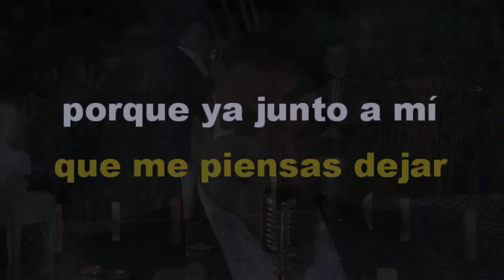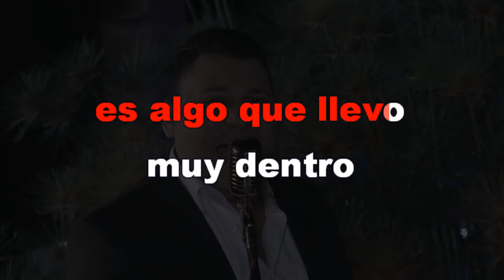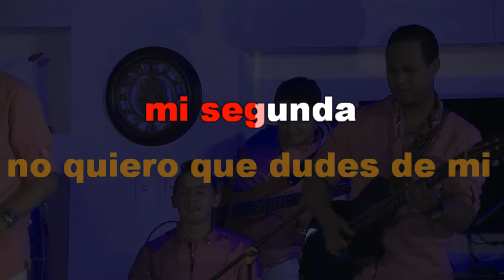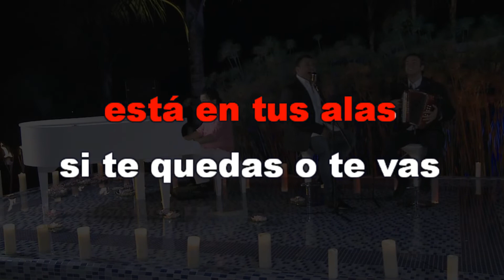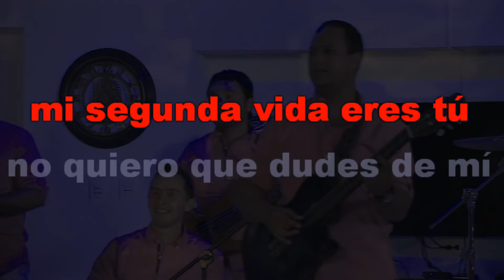Mi Segunda Vida Binomio de Oro Colectivo Vdj Cesar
Para cantar y gozar.
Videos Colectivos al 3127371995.